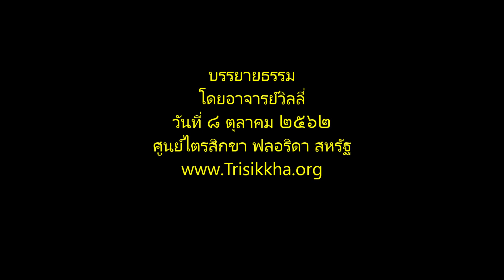หลักการแยกรูปนาม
--- บรรยายธรรม โดยอาจารย์วิลลี่, วันที่ ๘ตุลาคม ๒๕๖๒, ศูนย์ไตรสิกขา ฟลอริดา สหรัฐ

วันนี้มาฝึกแยกรูปแยกนามกันครับ
ฟังธรรมะสบายสบาย ด้วยจิตตั้งมั่น และถึงฐาน แล้วนำหลักธรรมนั้นไปปฏิบัติเพื่อเข้าถึงสภาวะธรรมตามความเป็นจริง
ขออนุโมทนากับผู้ที่มีความต่อเนื่องความเพียรอันประกอบด้วยสติ สมาธิและปัญญา ขอความเจริญงอกงามไพบูลย์จงมีแก่ทุกท่าน ขอสัมมาทิฏฐิจงมีแก่ทุกท่านเพื่อเดินทางให้ถูก เดินให้ตรง แล้วก็ทำให้พอ และขอให้ท่านจงถึงเป้าหมายแห่งการเดินทางตามเหตุปัจจัยที่ท่านได้สร้างไว้อย่างดีด้วยเทอญ!!!
อจ วิลลี่
ไตรสิกขา Florida and Phetchaburi

ในช่วงเดือน เมษายน 2563 - กรกฏาคม 2563 ติดตามการบรรยายธรรมในกลุ่มเฟสบุ๊คไตรสิกขา ทุกวันพุธและเสาร์ เวลาสองทุ่มเมืองไทยได้ที่:
*ขอความกรุณาตอบคำถามตอนสมัครเข้ากลุ่มให้ครบถ้วนก่อนเข้ากลุ่มเฟสบุ๊คไตรสิกขา

TRISIKKHA PETCHABURI (THAILAND)
Address: 120 Tambon Huai Tha Chang, Amphoe Khao Yoi, Chang Wat Phetchaburi 76140
Facebook page: ไตรสิกขาฟลอริดา - Trisikkha Florida (ภาษาไทย)
Facebook page: ไตรสิกขาเพชรบุรี - Trisikkha Petchaburi (ภาษาไทย)